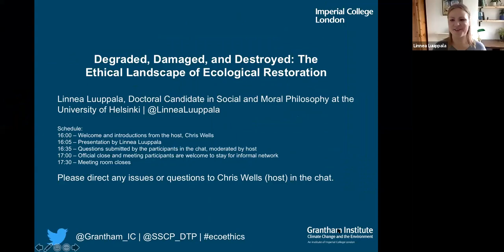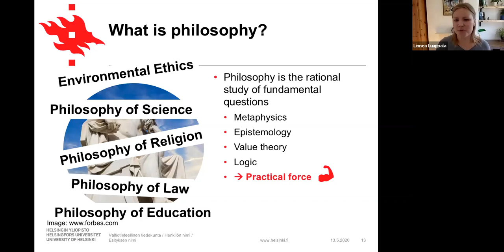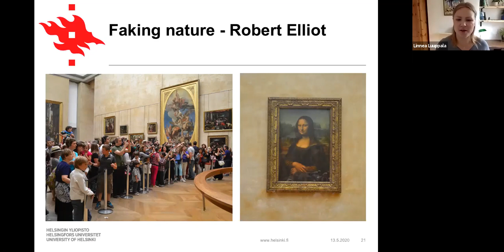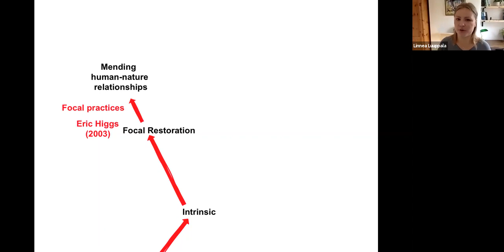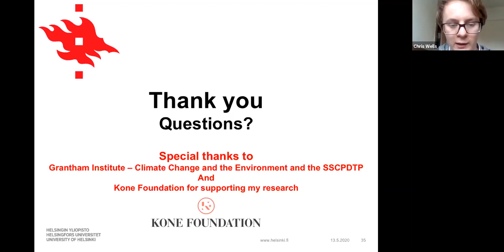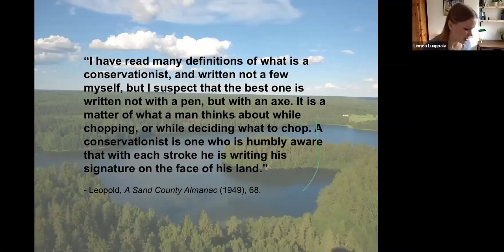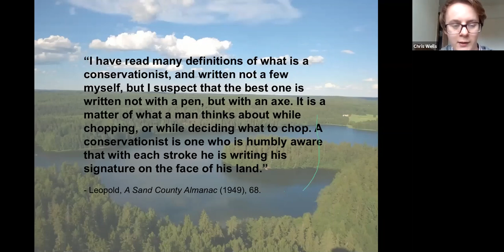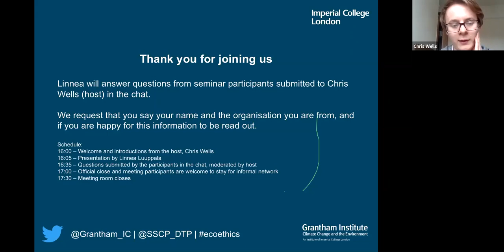Degraded, Damaged, and Destroyed: The Ethical Landscape of Ecological Restoration | Linnea Luuppala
This webinar is given by Linnea Luuppala, a Doctoral Candidate in Social and Moral Philosophy at the University of Helsinki, and organised by students on the Science and Solutions for a Changing Planet DTP.